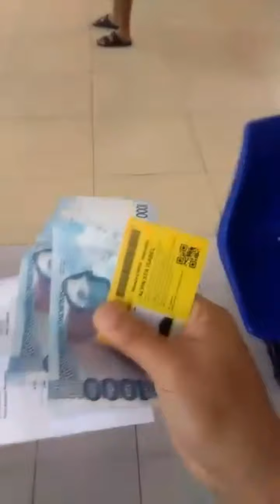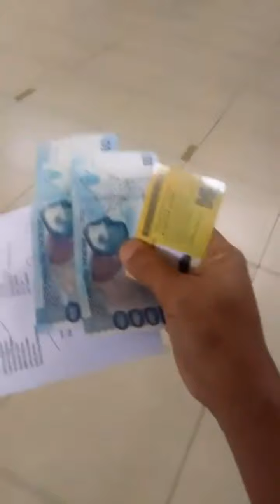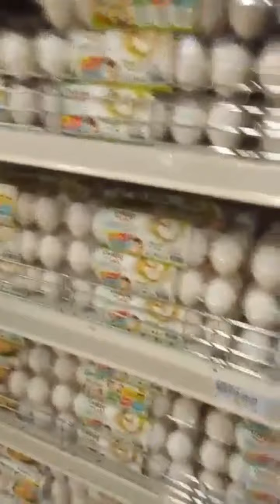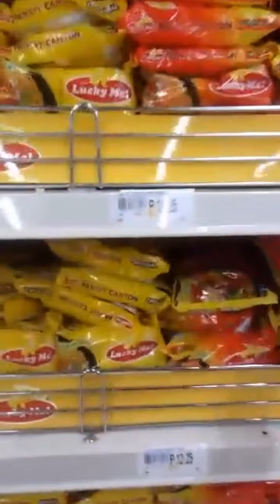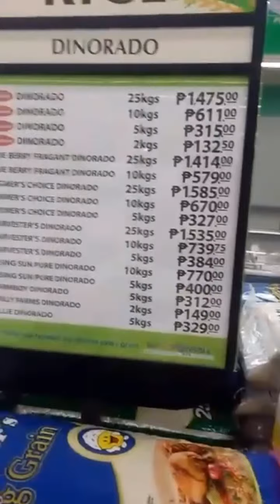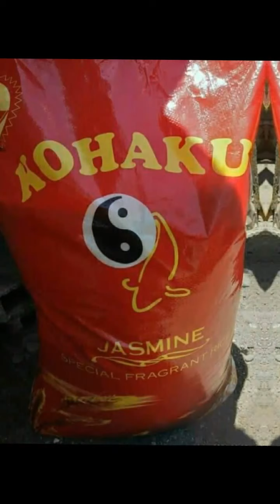Blessings From Canada🇨🇦 teamPAAHON ||Alyas Robinhood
God is doing miracle daily ♥️🙏